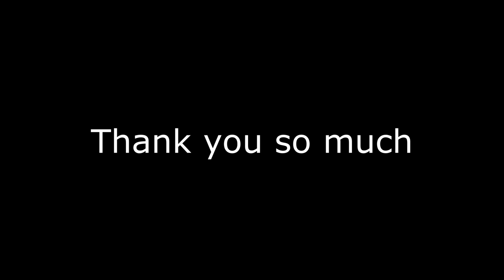Dussehra 2019 Celebrations | Dussehra Mela | Burning the world's Tallest Ravana At Dhanas Chandigarh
Dussehra 2019 Celebrations and Mela.